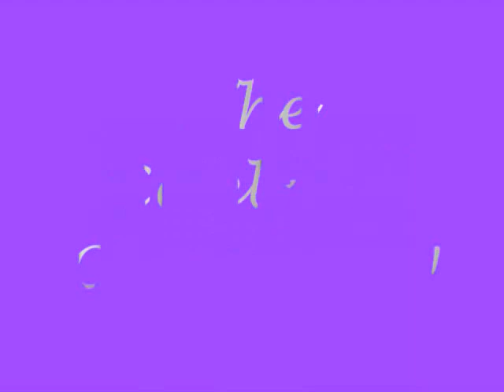CELEBRITY CHALLENGE ! - BESM Life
Brandon and Elaine attempt the Celebrity Challenge ! Please excuse Elaine's greasy face, Thanks ! xoxo

Elaine- lainebrainn
Brandon- bsmspears
Sam- shammyykayy
Mallory- mahluhreh